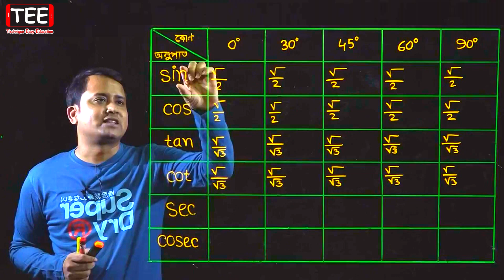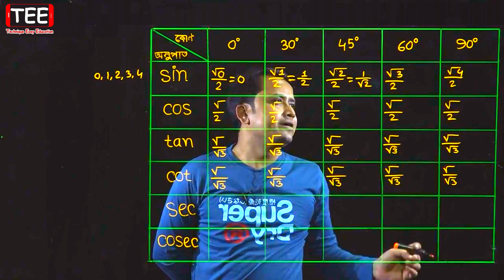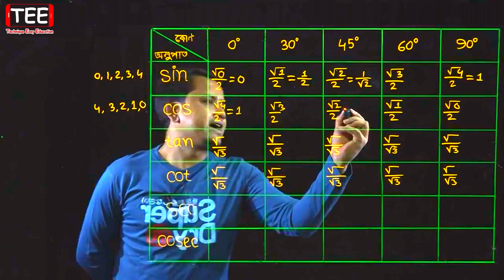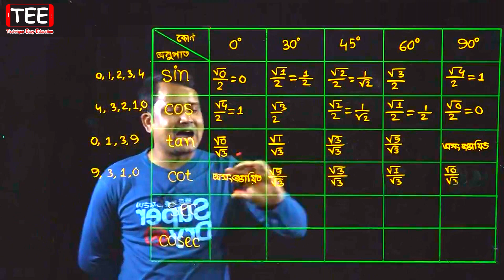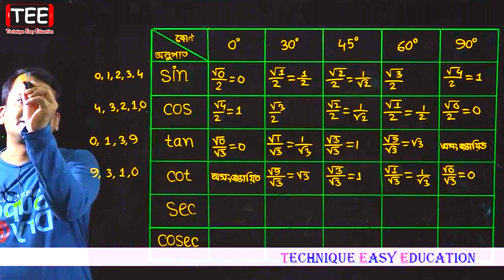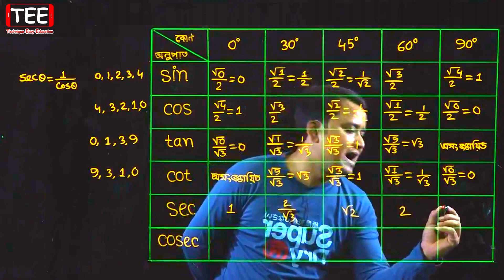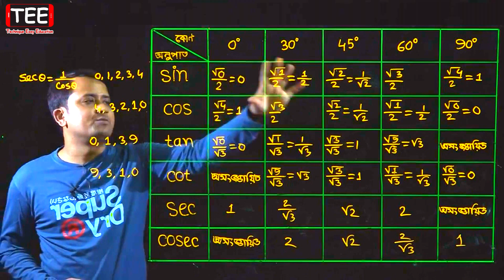ত্রিকোণমিতিক অনুপাতগুলোর মান নির্ণয়ের সহজ নিয়ম | Simple Rules For Determining Trigonometric Ratios